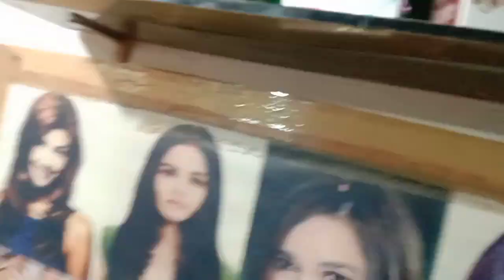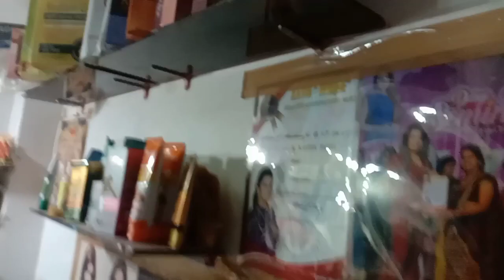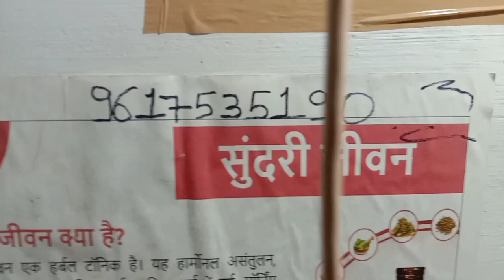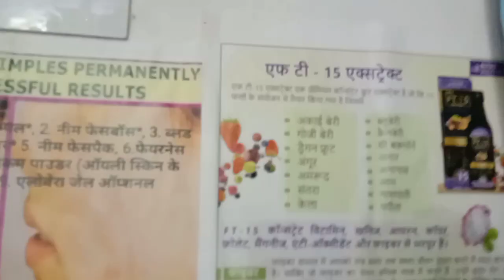meri saheli ko humne aj 50rs ki chij 1rs mein diya#tiki duniya